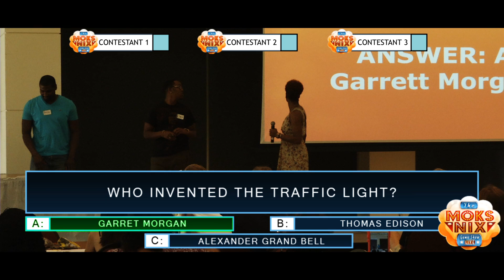Moks Nix Live game show ( New TV format)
Moks nix Live game show: An entertainment rich game show which includes entertainment opening acts.  A variety game show where " It Makes No Difference Because Everyone Wins!" Contestants are chosen randomly from the audience to compete in talent, trivia, and physical competitions. The winners of each game show segment compete head to head in the grand finally treasure chase competition for the grand prize.

This game was create for both kids and adult to enjoy.  We are currently shopping the show for a co-production team, and we will bring this format to the global TV market. for interest in co-production, or to book us for your next function.